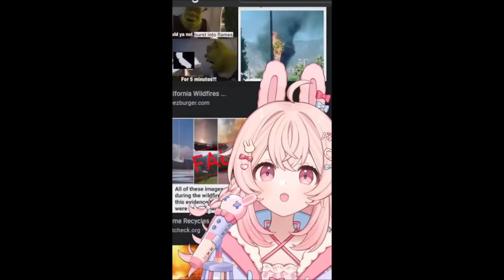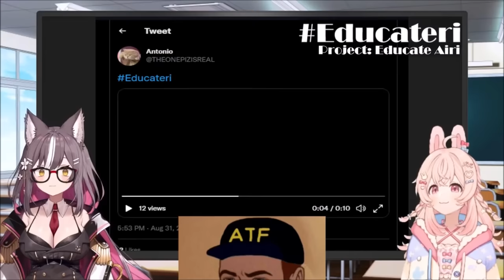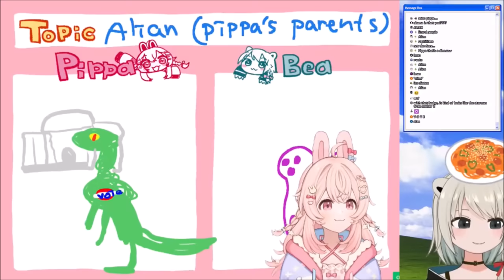Pipkin Pippa being unironically BASED for 30 minutes and 53 seconds